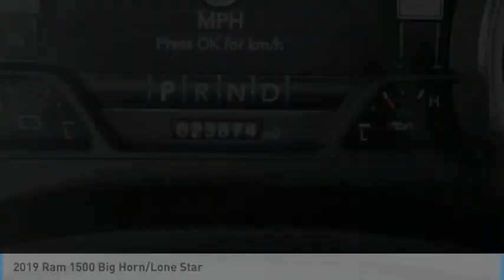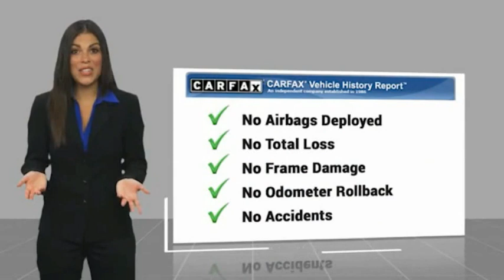2019 Ram 1500 Sanford FL 44164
2019 Ram 1500 Big Horn/Lone Star

New Lift Kit 4x4 Factory Warranty, $7,000 New Lift with 35inch Nitto tires and 20inch Fuel wheels with upgraded power heated leather seating, $2,400 Level 2 package with center console, $1,000 navigation, $470 backup camera & sensors, 15-day exchange policy, towing package, rotary shiftier, remote start, power sliding rear window, keyless entry with alarm, tilt steering, cruise control, steering wheel controls. Factory Warranty good until 12/10/21 or 36k miles, Powertrain Warranty good until 12/10/23 or 60k miles. 2019 Ram 1500 Big Horn/Lone Star Level 2 Leather Crew Cab New Lift 4x4. Do not make a $3K+ mistake, B4 you buy a used truck demand to see shop bills & have the truck inspected by a 3rd party!brSTILL UNDER FACTORY WARRANTYbrbrRepair Description: Total Invested =$5,547.22br10 Mile Road Test, 135 Point Inspection, Installed Lift Kit, Mount & Balanced 4 New Tires & New Wheels, Alignment, Installed Black Leather, Replaced Cabin Air Filter, Replaced Wiper Blades, Installed Nerf Bars, Installed Bedliner, brBattery Condition Test : Good, Alternator Condition Test : GoodbrLabor time quoted by All Data Universal ShopKeybrbr*While every attempt has been made to ensure accuracy until service is completed, please be advised listing details, selling price and pictures are subject to change. We attempt to update this inventory on a regular basis. However, there can be a lag time between the sale of a vehicle and the update of inventory.*